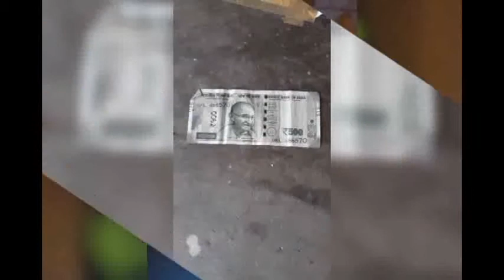Bethlehem Veng tana Khawlailung luanchhuahna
Covid 19 avangin Bethlehem veng tan chawhmeh zawn a harsat avangin chawhmeh trip 8 pek anni.